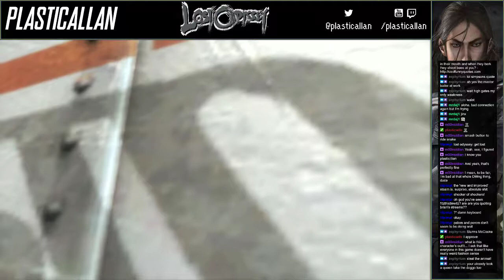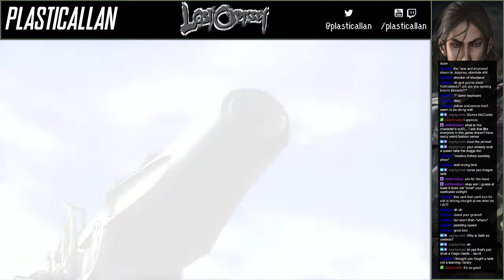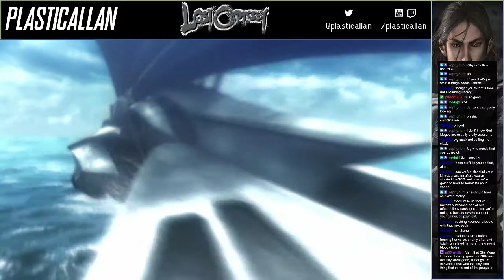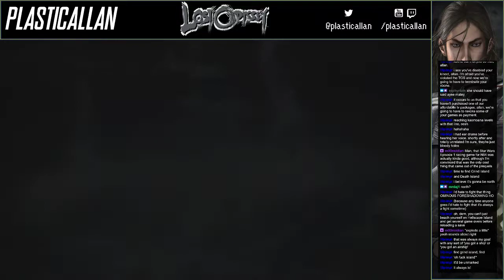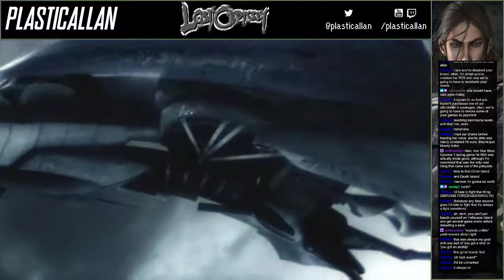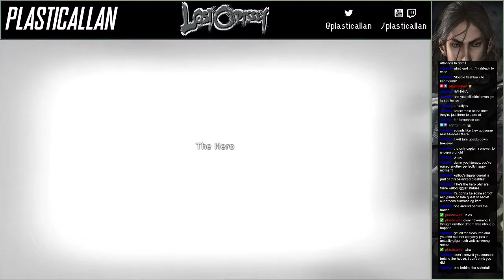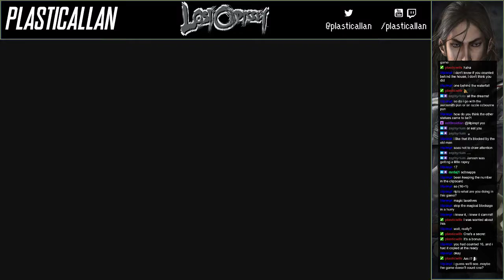Let's Stream Lost Odyssey - 06 - The Talkative Mercenary